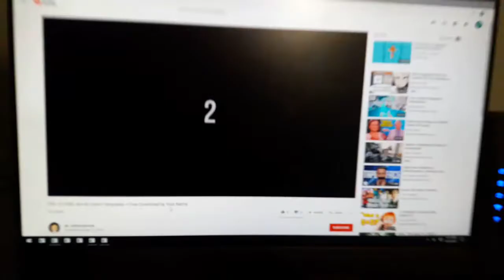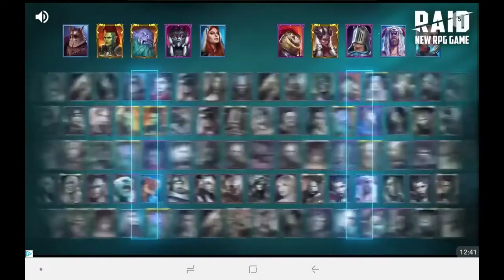Grow Empire Rome: Protect the Queen!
We continue waging war on those who stand in our way. Our Empire is the mightiest and shall rule all others! Can we make it to 1mil gold? Find out on the next episode of Dragon Ball Z... wait a minute